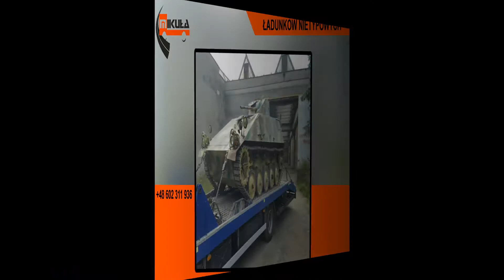Pomoc drogowa holowanie samochodów transport krajowy Gniezno Krzysztof Mikuła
Siedziba firmy, której właścicielem jest Krzysztof Mikuła, znajduje się w Gnieźnie, w województwie wielkopolskim. Świadczymy kompleksową pomoc drogową przez całą dobę. Oferujemy holowanie samochodów osobowych i dostawczych, wózków widłowych oraz maszyn budowlanych i rolniczych, a także nietypowych ładunków.

Oferujemy usługi z zakresu transportu, zarówno krajowego, jak i osobowego. Podejmiemy się drobnych napraw na miejscu awarii, między innymi wymianę opon bądź dolanie paliwa. Świadczymy usługi Assistance. Uzupełnienie naszej oferty stanowi wynajem samochodów zastępczych.